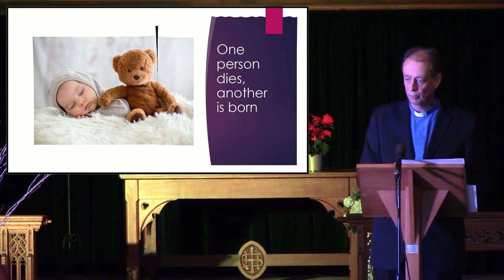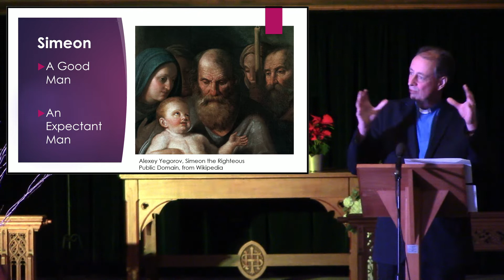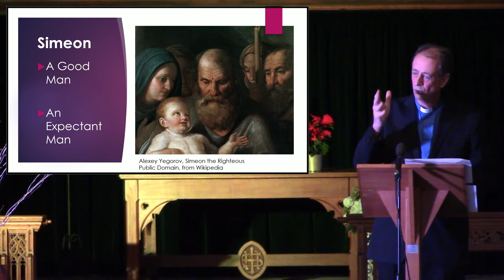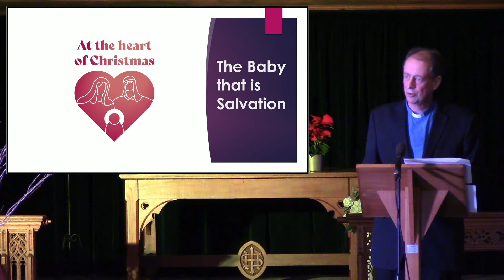Peace from a new birth (Luke 2:25-32)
On seeing the baby Jesus, Simeon says he is ready to face his own death. Why is this?